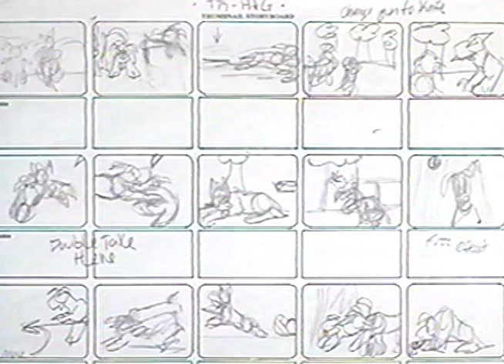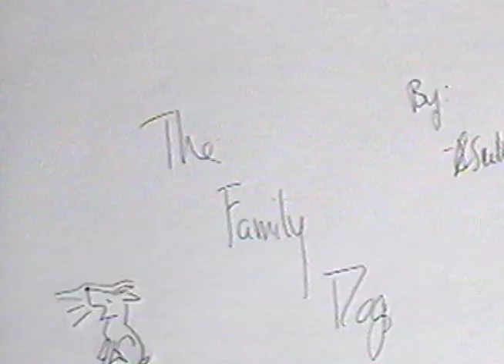My animations from high school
Simply that. These are a few of the traditional animations I made in HS. Simple cycles, no sound. 100% my original work. The cut out stop motion with the dog peeing was an idea based off of Tim Burton's "Family Dog" series from the 80's though. So, credit for idea on that one goes to him.

~Paw Print Production